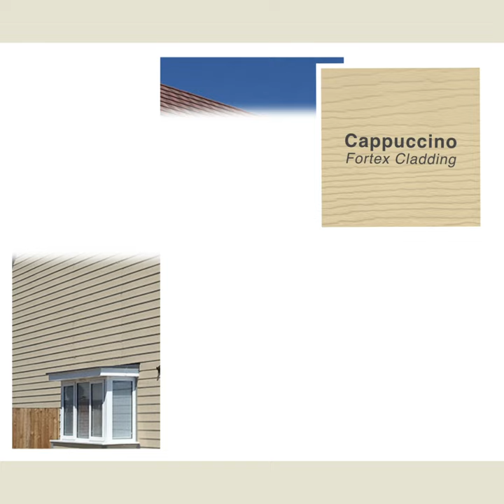Freefoam Cool Neutral Cladding Colours are The Modern Classic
A neutral colour scheme lays an excellent base foundation for any home thanks to the flexibility in the tones. Freefoam's Fortex cladding features an embossed wood effect finish, which can help you to achieve the popular 'new England' style